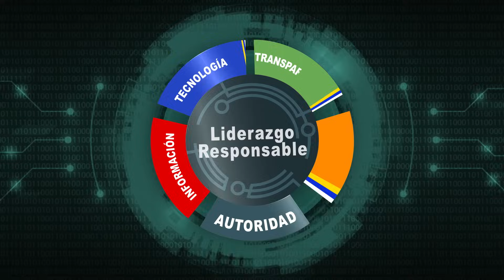🤜🏼Estados Latinos de América: Por una América Latina más Grande🤛🏼